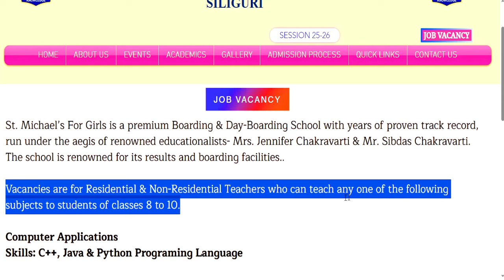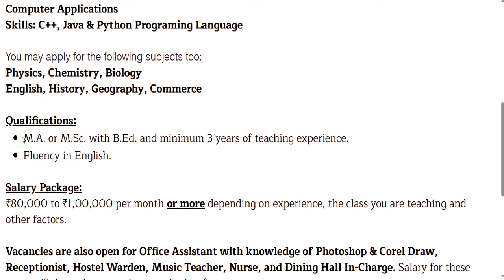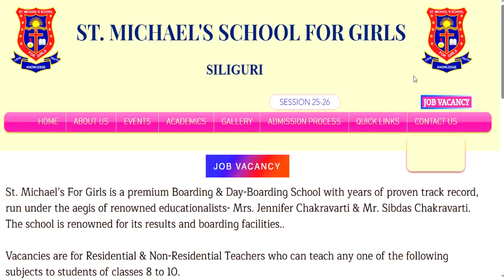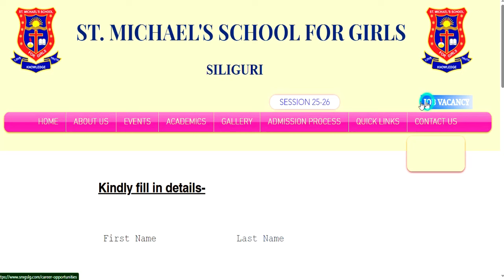RESIDENTIAL SCHOOL TEACHER VACANCY 2024 | SALARY- 80000-1 LAKH | NO FEE | NO CTET/TET | ALL STATE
🔥RESIDENTIAL SCHOOL TEACHER VACANCY 2024 | SALARY- 80000-1 LAKH | NO FEE | NO CTET/TET | ALL STATRELIANCE SCHOOL TEACHER VACANCY 2024 | अंबानी ग्रुप स्कूल मे जॉब करने का सुनहरा मौका |अंबानी ग्रुप स्कूल मे जॉब करने का सुनहरा मौका | RELIANCE TEACHER VACANCY | सभी विषय की वैकन्सी RELIANCE SCHOOL TEACHER VACANCY | NTT/PRT/TGT/PGTNTT/PRT/TGT/PGT | NO FEE | SALARY-72000 | FRESHER APPLY रिलायंस फाउंडेशन स्कूल मे शिक्षक बने | वेतन + आवास💥 | सभी राज्य 2 दिन तक आवेदन कर पाएंगे |❗❗❗